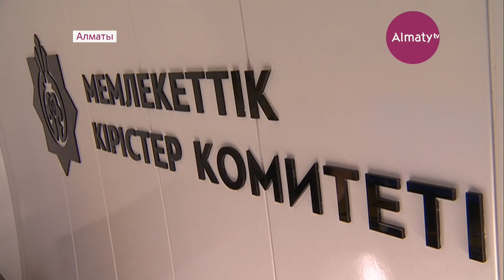Кому в Алматы необходимо приобрести новые кассовые аппараты (интервью) 14.02.19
Университеты, служба такси, стоматологии должны приобрести новые кассовые аппараты, работающие онлайн. Регистрацию нужно пройти до апреля, иначе грозит штраф. Подробнее о новых требованиях к предпринимателям Almaty.tv расскажет  руководитель отдела разъяснения налогового законодательства ДГД по г. Алматы Айжан Бекеева.